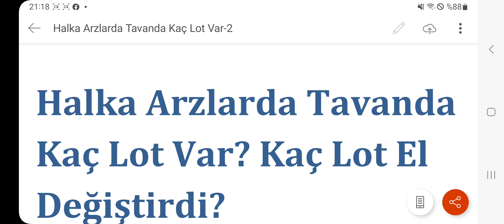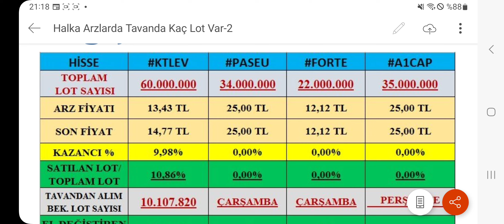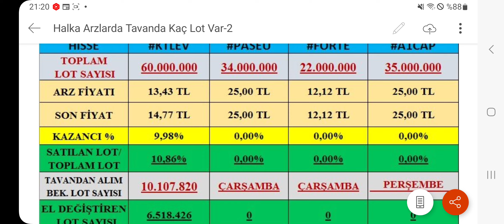Halka Arzlarda Tavanda Kaç Lot Var? Kaç Lot El Değiştirdi?